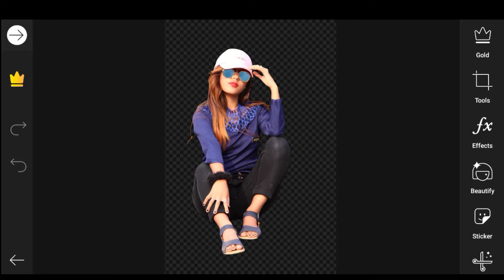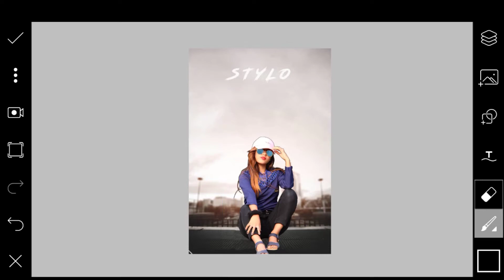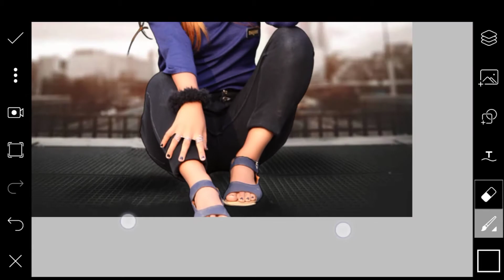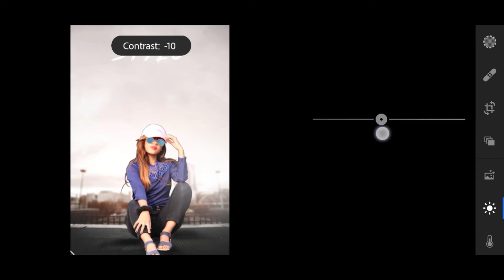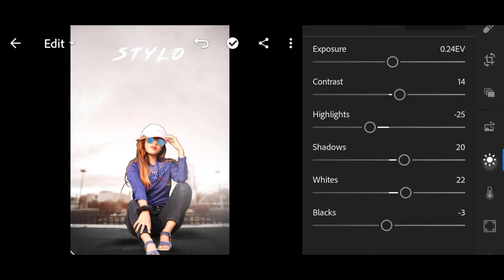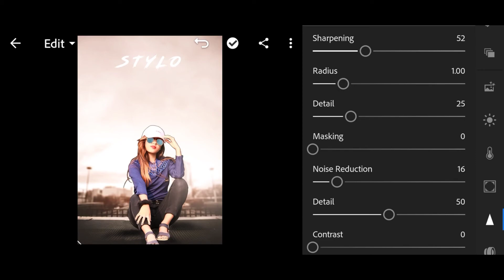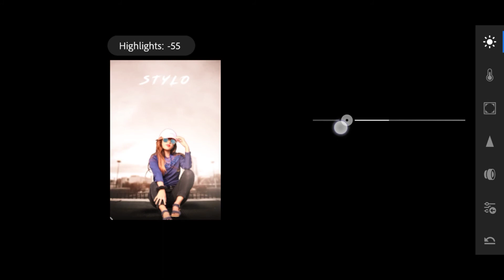Stylish girl photo editing in picsart and lightroom brown tone editing❤/stylish photo editing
Here you will find a lot of videos related to pic and video editings.

Solve questions
1)stylish photo editing in picsart and lightroom
2)girl photo editing brown tone
3)girl photo editing in picsart 2020
4)girl photo editing in lightroom
5)girl photo editing in picsart
6)girl photo editing background change
7)girl photo editing video
8)brown tone photo editing in mobile
9)mobile se ladki ka photo stylish kaise banaye
10)photo style me kaise edit kare